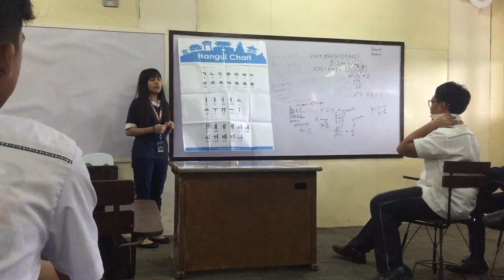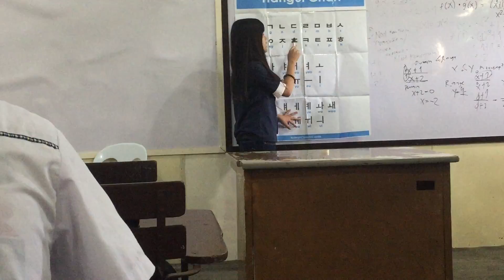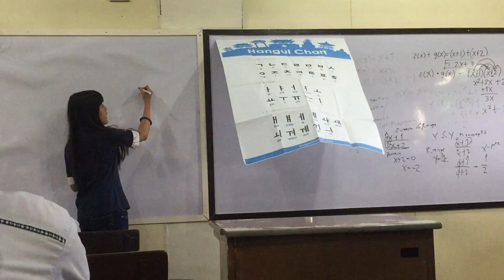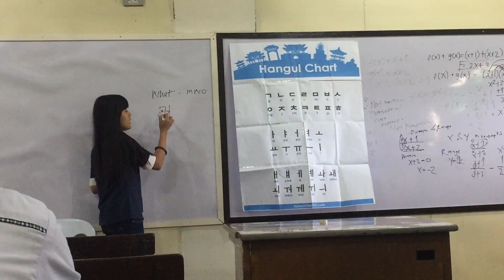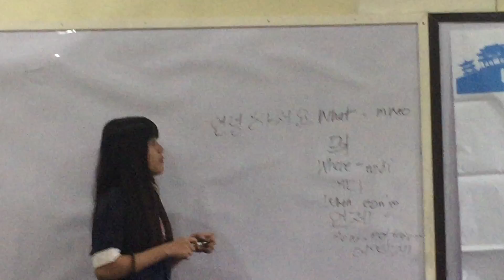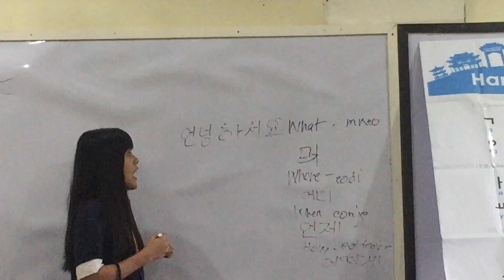BAUTISTA, Angela Jane